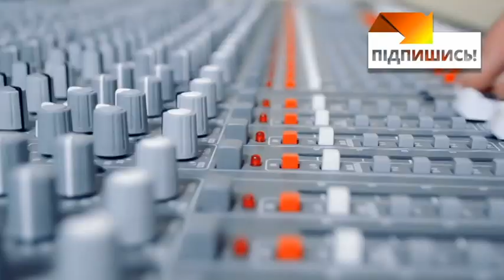Новые артисты и новые номера: Дизель-шоу возвращается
Дизель-шоу возвращается на сцену! Во дворце Украина артисты показали новый концерт.